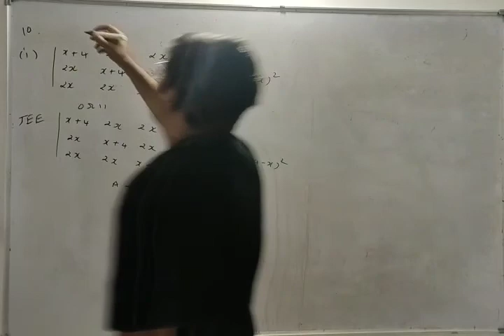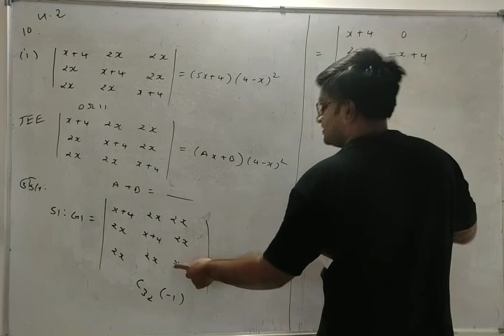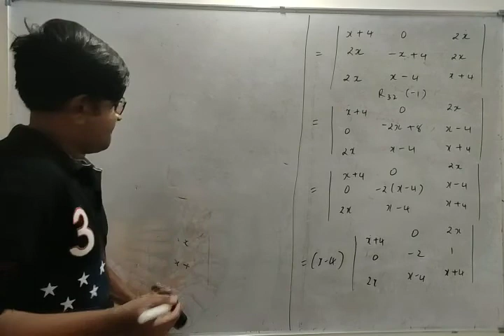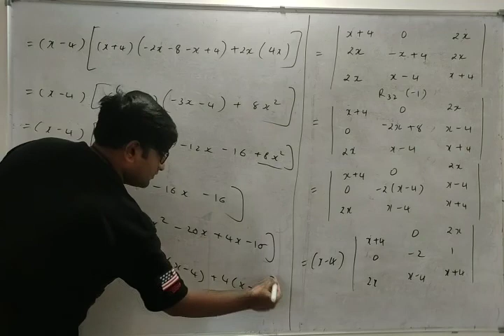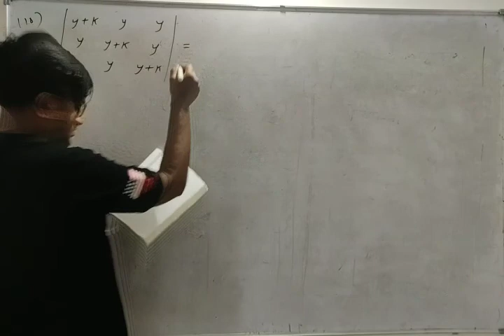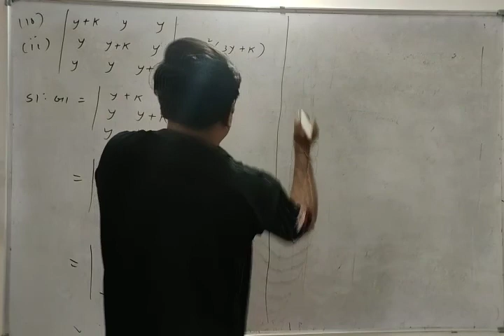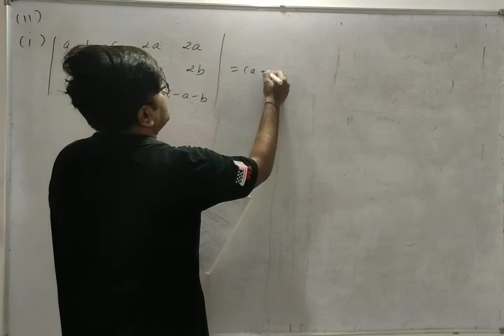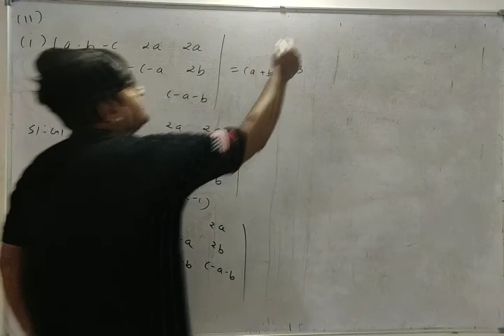12 sci maths part 8